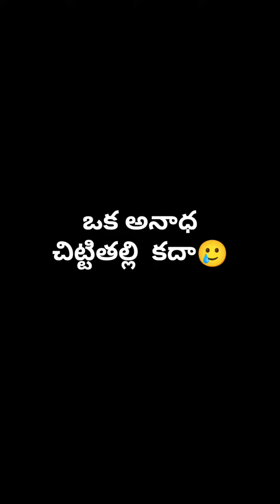ఒక అనాధ చిట్టి తల్లి కదా😢part5 to 10 in telugu oka Anadha chitti thalli kadha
ఒక అనాధ చిట్టి తల్లి కదా part 5 to 10 in telugu oka Anadha chitti thalli kadha